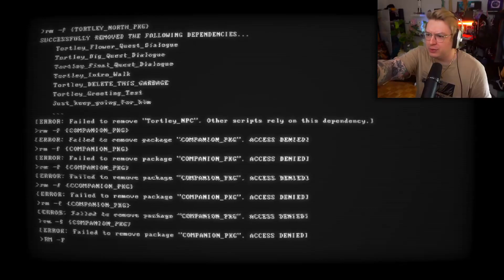Unser ZWILLING? 👾 Buddy Simulator 1984 #11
✨ ÜBER Buddy Simulator 1984:

Buddy Simulator 1984 ist ein Spiel, welches dir einen BESTEN FREUND simuliert. Erkunde wilde Text-Adventure, die durch neuste AI-Technologie alles von dir kennenlernen. Das bedeutet dein Spiel wird immer persönlicher und mehr und mehr auf dich zugeschnitten.

✨ WEITERE DATEN:

• TITEL: Buddy Simulator 1984
• SYSTEM: PC
• GENRE: Adventure / RPG
• ENTWICKLER: Not a Sailor Studios
• PUBLISHER: Not a Sailor Studios